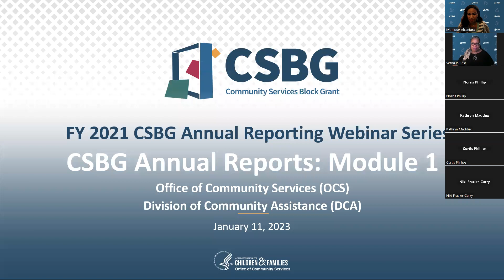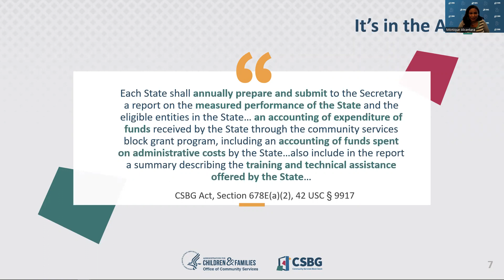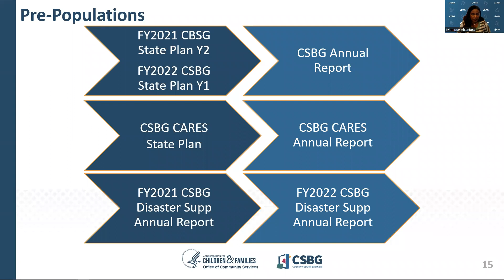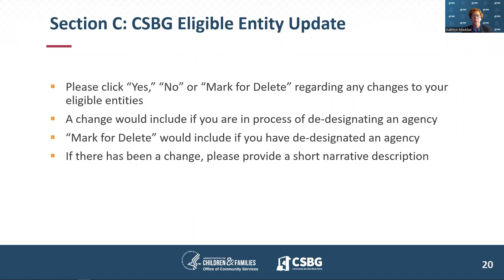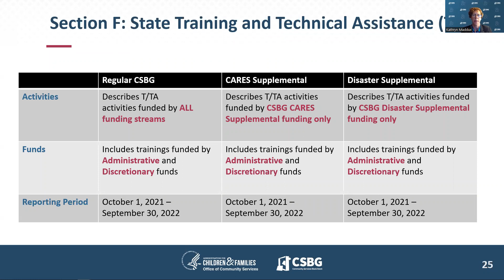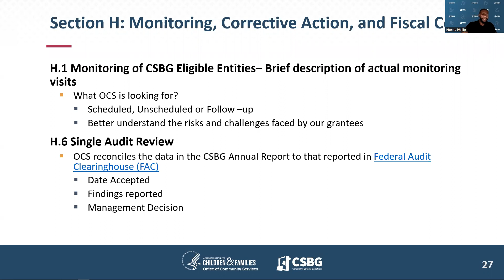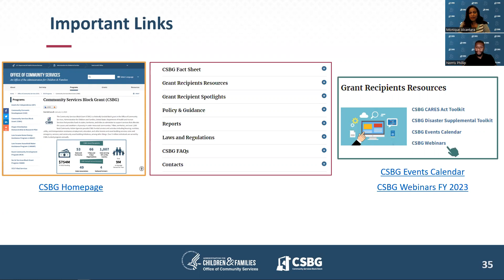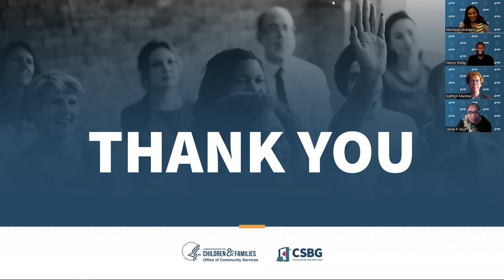FY 2022 CSBG Annual Reporting: Module 1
The Office of Community Services provides information on the Community Services Block Grant (CSBG) Annual Report, with a focus on Module 1: State Administration. OCS also discusses submitting the final CSBG CARES Annual Report (as applicable).

The FY 2022 CSBG Annual Report is due March 31, 2023.

This webinar originally took place on January 11, 2023. To see all CSBG webinars, visit the CSBG Webinars webpage. Please visit the CSBG Events webpage to learn more about previous and upcoming webinars.